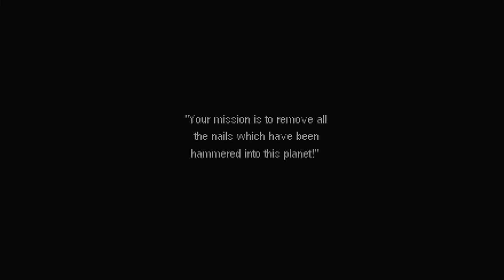Polymega Gameplays - Gubble [PlayStation - PAL]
Originally released for PC in 1996, Gubble is an arcade game in which you have to break apart levels in order to free your planet from an enemy race.

You are Gubble D. Gleep, an alien who wakes up to find that his planet has been taken over by an enemy race, so you have to break apart areas using tools.

Published in Europe by Midas Interactive
US Version published by Mud Duck Productions
Developed by Actual Entertainment
BIOS Used: Polymega BIOS
Also released on PC and Macintosh